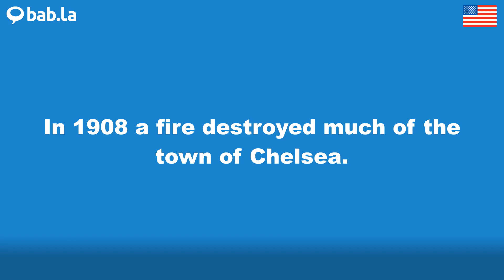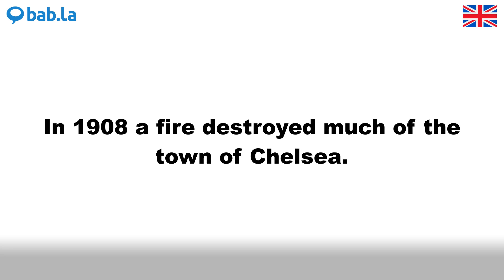CHELSEA pronunciation | Improve your language with bab.la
Improve your spoken English by listening to CHELSEA pronounced by different speakers – and in example sentences too. Learn and love languages with bab.la.